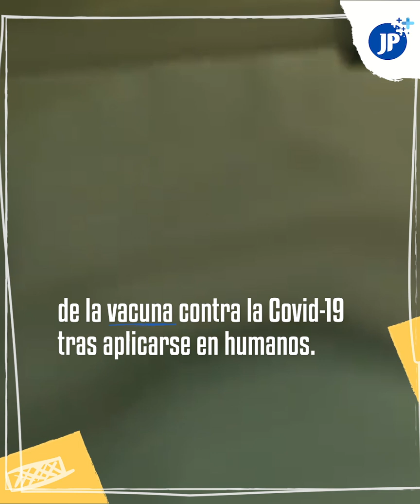¿Estamos cerca de la vacuna contra la COVID-19?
Se abre una nueva esperanza en el mundo para poner fin a la pandemia de la Covid-19 que ha arrebatado la vida de más de 500 mil personas. Laboratorios de varios países avanzan positivamente para la creación de una vacuna efectiva que ponga fin de una vez por todas a la enfermedad.